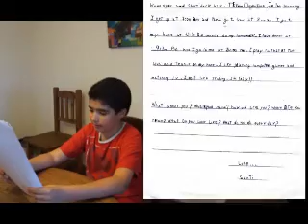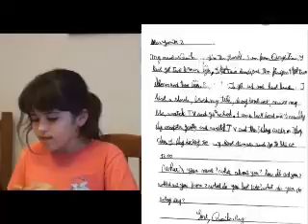Teens1 Junior 2 2015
Creative English Institute Teens 1and Junior 2 2015